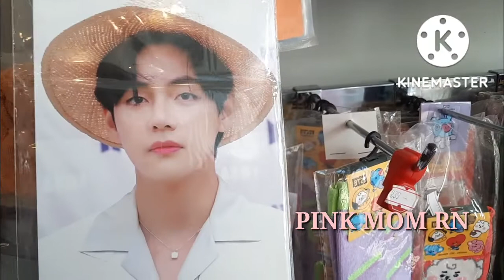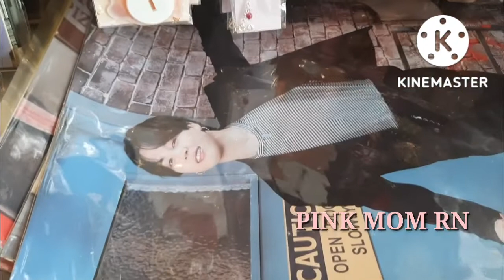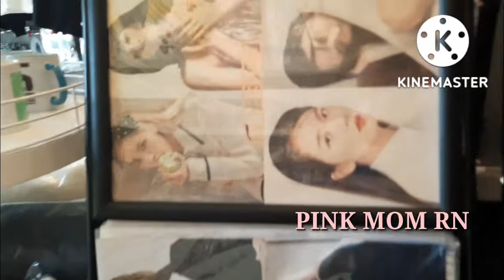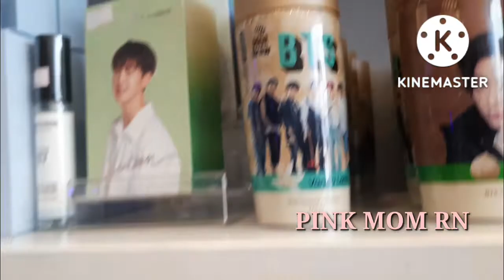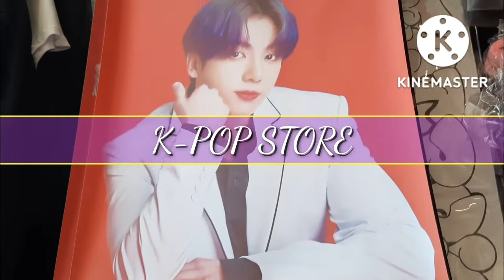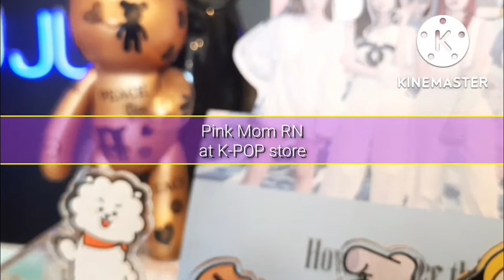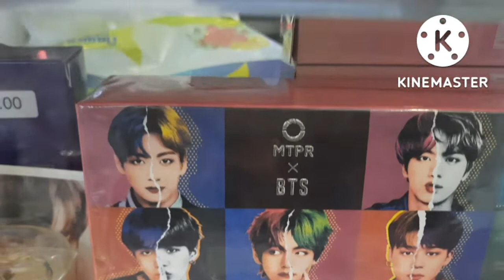INSIDE K-POP STORE IN JEDDAH#BTS#BLACKPINK#saudiarabia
Discover what is inside the K-POP store in Jeddah.